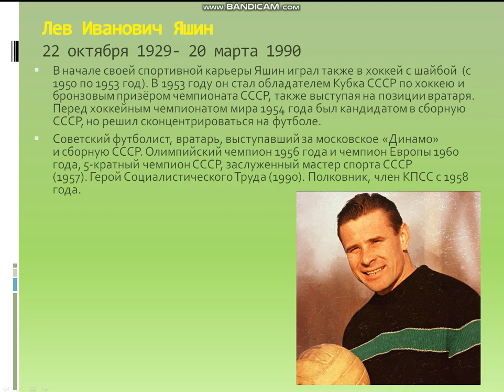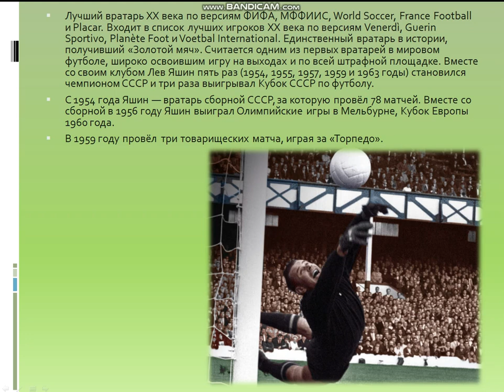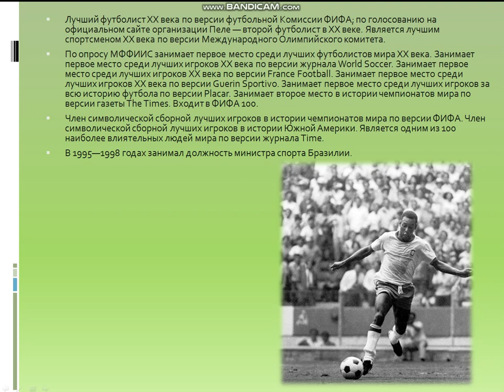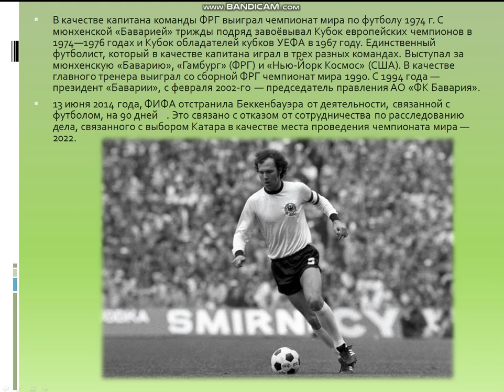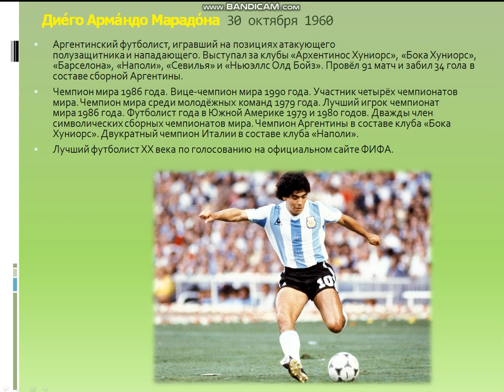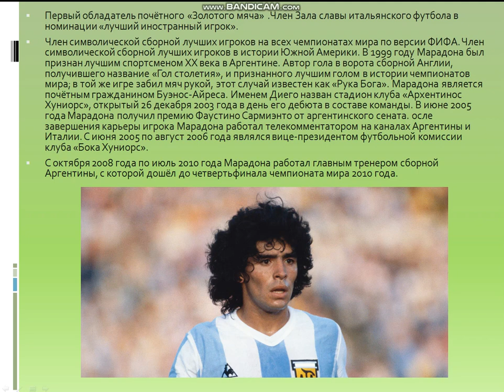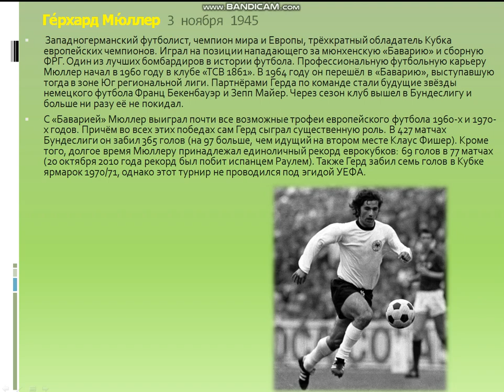6 05 20 8кл Физра Краус